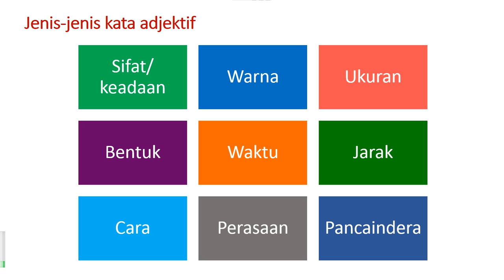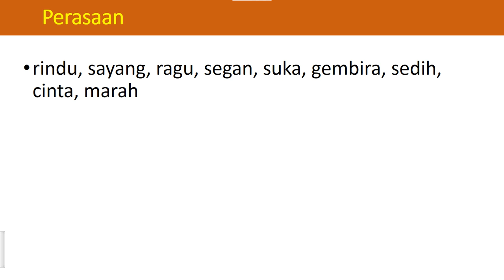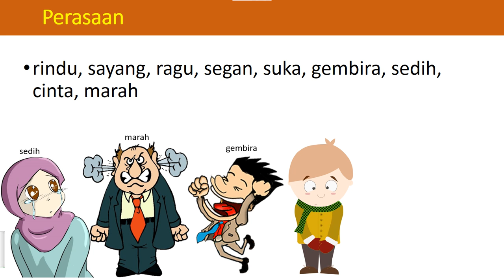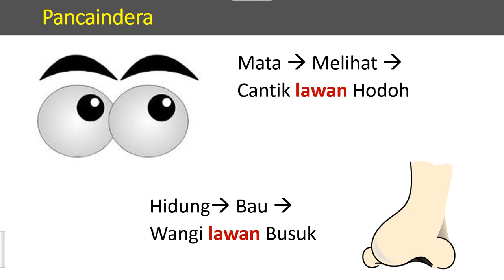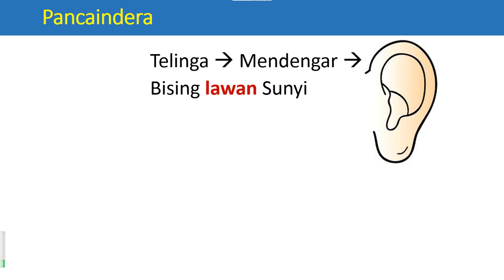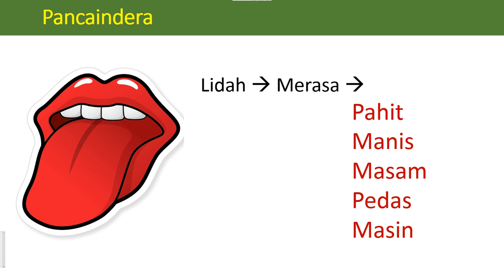Adjektif P3 (Bahasa Melayu)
This video is about adjektif in Malay language